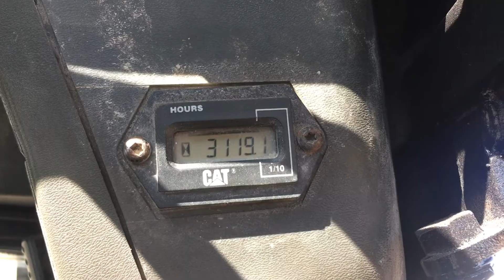MINICARGADOR 226 CAT AÑO 2001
No. Folio: 13234
Marca: CATERPILLAR
Modelo: 226
Año: 2001
No. Serie: 5FZ03275

CON MOTOR CAT 3024C DE 58 HP, MARCA EN HORAS 3,119, CAP DE 1,500 LBS, ALCANCE 8 FT Y 5 PULGADAS, NEUMATICOS 30.5X8X10, PESA 5,645 LBS.